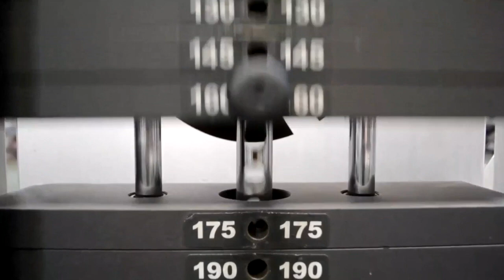Как не ПЕРЕБРАТЬ на ПРАЗДИНИКЕ - ГРАМОТНЫЙ ПОДХОД к ЕДЕ и АЛКОГОЛЮ